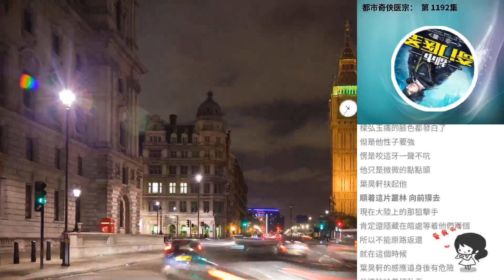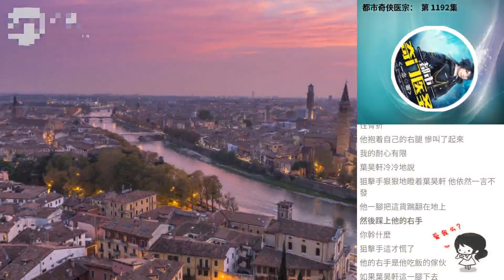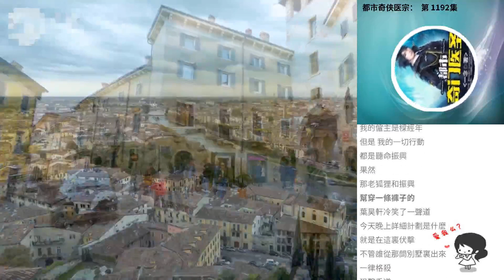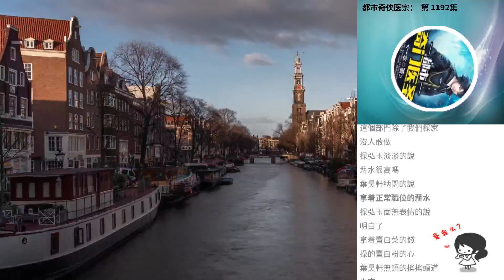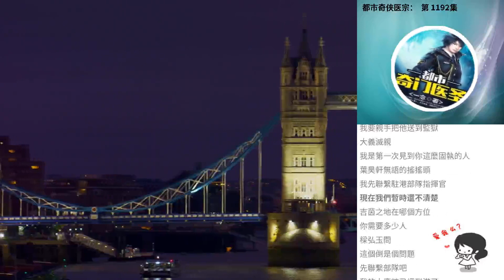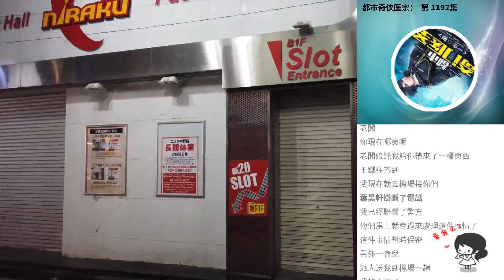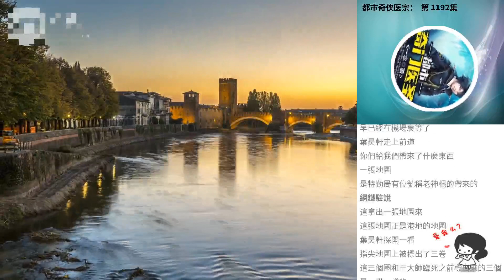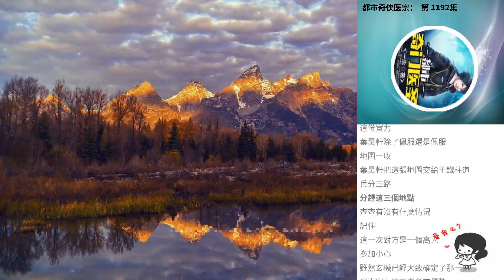都市奇俠醫宗： 第 1192集